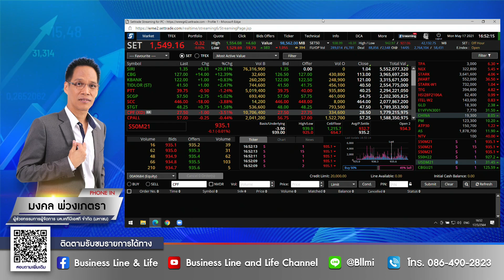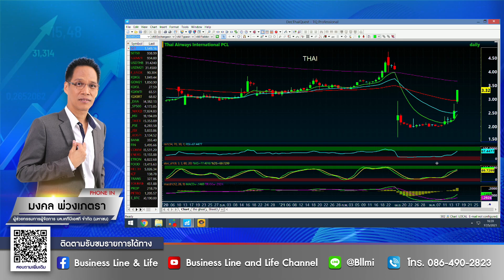มงคล พ่วงเภตรา 17-05-64 On Business Line & Life